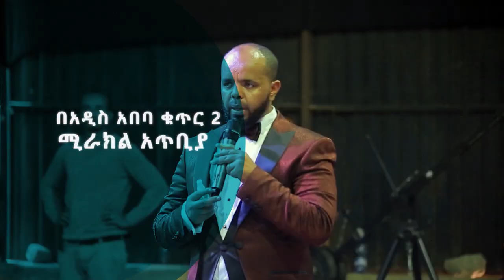“የትንቢት”… “የነጻ መውጣት”….እና “የፈውስ ዘመቻ” ….ሐሙስ ሚያዚያ 13 በአዲስ አበባ //ቁጥር 2// አጥቢያ